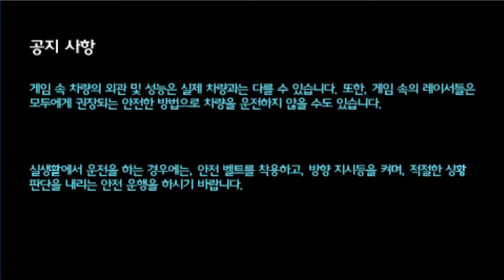Need for speed Underground Rivals